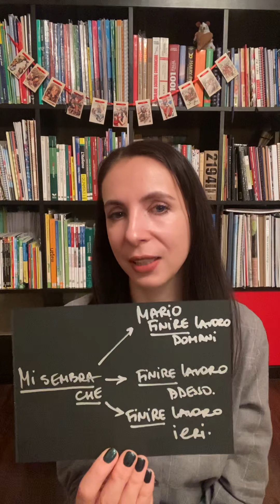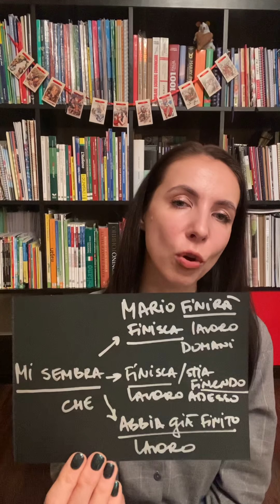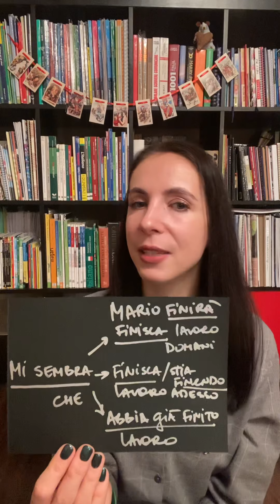CONCORDANZA DEI TEMPI AL CONGIUNTIVO(video 2